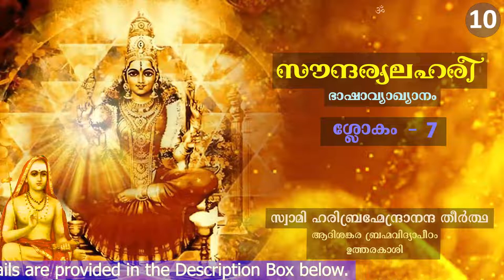സൗന്ദര്യലഹരീ - ഭാഷാവ്യാഖ്യാനം | ശ്ലോകം - 7 | സ്വാമി ഹരിബ്രഹ്മേന്ദ്രാനന്ദ തീർത്ഥ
സൗന്ദര്യലഹരീ ഉപാസനായജ്ഞം

സൗന്ദര്യലഹരീ ശ്ലോകം - 7

ക്വണത്കാഞ്ചീദാമാ,
 കരികളഭ-കുംഭസ്തനനതാ,
പരിക്ഷീണാ മധ്യേ
 പരിണത-ശരച്ചന്ദ്രവദനാ ।
ധനുർബാണാൻ പാശം,
 സൃണിമപി ദധാനാ കരതലൈഃ,
പുരസ്താദാസ്താം നഃ,
 പുരമഥിതു-രാഹോപുരുഷികാ ॥ 7॥

പദച്ഛേദം -
ക്വണത്കാഞ്ചീദാമാ - കരികളഭകുംഭസ്തനനതാ
പരിക്ഷീണാ - മധ്യേ - പരിണതശരച്ചന്ദ്രവദനാ ।
ധനുഃ - ബാണാന്‍ - പാശം - സൃണിം  അപി - ദധാനാ - കരതലൈഃ
പുരസ്താത് - ആസ്താം - നഃ - പുരമഥിതുഃ - ആഹോപുരുഷികാ. ॥ 7॥

सौन्दर्यलहरी श्लोकः ७

क्वणत्काञ्चीदामा करिकलभकुम्भस्तननता
परिक्षीणा मध्ये परिणतशरच्चन्द्रवदना ।
धनुर्बाणान् पाशं सृणिमपि दधाना करतलैः
पुरस्तादास्तां नः पुरमथितुराहोपुरुषिका ॥७॥

க்வணத்காஞ்சீ-தாமா கரி கலப கும்ப-ஸ்தனனதா
பரிக்ஷீணா மத்யே பரிணத ஶரச்சன்த்ர-வதனா |
தனுர்பாணான் பாஶம் ஸ்றுணிமபி ததானா கரதலைஃ
புரஸ்தா தாஸ்தாம் னஃ புரமதிது ராஹோ-புருஷிகா || 7 ||

kvaṇatkāñcīdāmā karikalabhakumbhastananatā
parikṣīṇā madhyē pariṇataśaraccandravadanā |
dhanurbāṇānpāśaṁ sr̥ṇimapi dadhānā karatalaiḥ
purastādāstāṁ naḥ puramathiturāhōpuruṣikā || 7 ||

With a golden belt,
Adorned by tiny tingling bells,
Slightly bent by breasts like the two frontal globes
Of an elephant fine,
With a thin pretty form,
And with a face like the autumn moon,
Holding in her hands,
A bow of sugar cane, arrows made of flowers,
And the noose and goad,
She who has the wonderful form,
Of the ego of the God who burnt the three cities,
Should please come and appear before us. ॥ 7 ॥